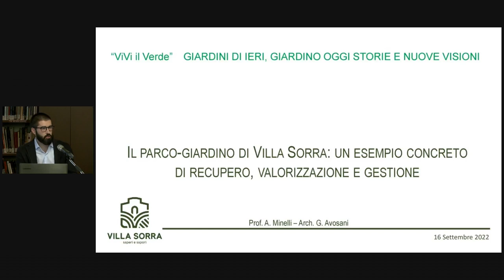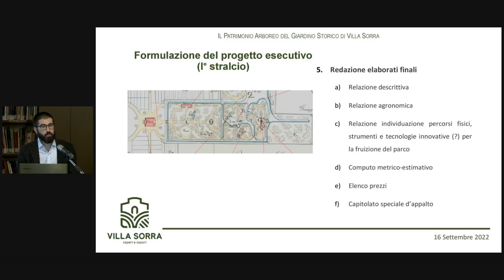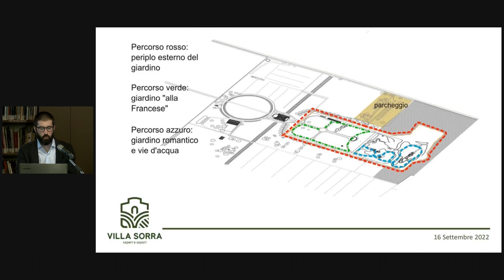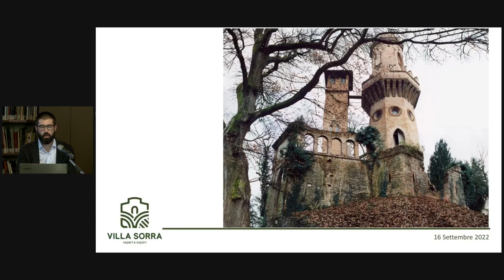Giovanni Avosani -Il parco giardino di villa Sorra: un esempio di recupero, valorizzazione, gestione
Intervento di Giovanni Avosani - Comune di Castelfranco Emilia - al convegno Giardini di ieri, giardino oggi: storie e nuove visioni. Bologna, Mediateca G. Guglielmi, 16/09/2022